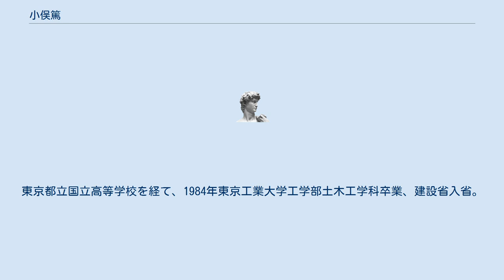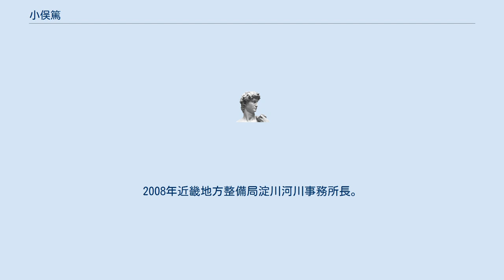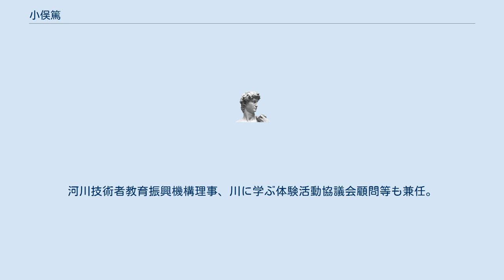小俣篤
小俣 篤（おまた あつし、1961年10月12日 - ）は、日本の国土交通技官。
国土交通省北陸地方整備局長等を経て、国土交通省国土技術政策総合研究所所長を務めた。
 東京都西東京市出身。
東京都立国立高等学校を経て、1984年東京工業大学工学部土木工学科卒業、建設省入省。
1992年北陸地方建設局金沢工事事務所調査第一課長。
1995年建設省河川局治水課課長補佐。
1999年中部地方建設局庄内川工事事務所長。
2003年岐阜県基盤整備部河川課長。
 2006年国土交通省河川局河川環境課河川環境保全調整官。
2008年近畿地方整備局淀川河川事務所長。
2010年国土交通省河川局河川環境課河川保全企画室長。
2014年近畿地方整備局企画部長、琵琶湖・淀川水質保全機構顧問。
2015年国土交通省水管理・国土保全局河川環境課長。
 2017年から北陸地方整備局長を務め、公共工事の品質確保の促進に関する法律などを受けた情報技術土木工事の拡大施策や、大河津分水の河口部拡幅、日本海沿岸東北自動車道整備などにあたった。
2018年国土交通省国土技術政策総合研究所所長兼国土技術政策研究所企画部長。
2019年河川財団参事。
河川技術者教育振興機構理事、川に学ぶ体験活動協議会顧問等も兼任。